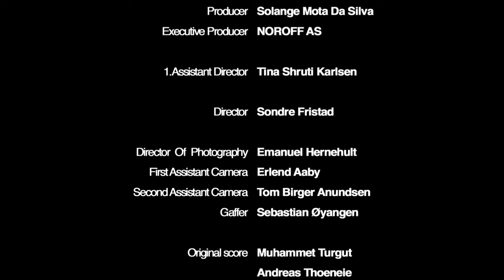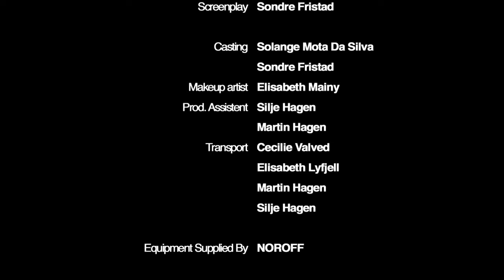Its Quiet By The River (Short film 2016)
Its Quiet By The River is a tragedy / drama about the little boy Mads who gets bullied. This story is what can happen when a little boy tries to stand up to three bullies. Its also a reminder to our society, if we don´t do something now this could happen. This is Sondre Fristad second award winning short film.
Written & Directed by Sondre Fristad
Produced by Solange Mota Da Silva
Director of Photography Emanuel Hernehult
Edit & Sound Andreas Hansen Lie
Actors: Melvin Lyfjell, Vanessa Borgli, Trond Teigen, Adam Kwaśniewski Vendsbo , Nathalie Fristad, Aksel Haugen.
Sound mix & boom operator: Sondre F Myrhol, Lars F Hauge
Make up: Elisabeth Mainy
Awards:
-  Award Winner Best Photography - MEDFF- OCTOBER,2016
-  Award Winner Best drama (short student)  - HIMPFF MAY,2016
- Semi Finalist - NEW YORK STATE INTERNATIONAL FILM FESTIVAL
- Semi finalist Los Angeles Cinefest
- Semi finalist - Gold Awards
- Semi finalist - Laiffa
- selected - Nepal Human Rights INT. Film festival

Copyrights to Noroff University College
Marketing & Head of communication is Fristad Film